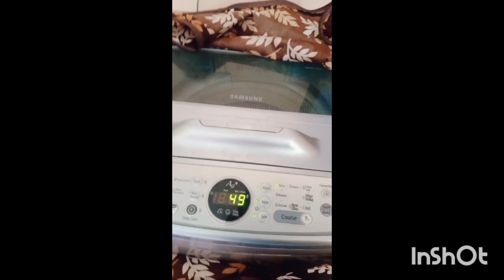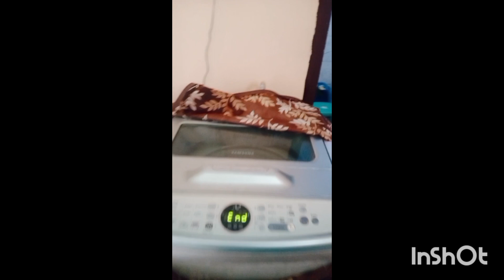My Daily Routine।। मेरी दिन चर्या।। मेरे रोजमर्रा के कार्य Vlog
My Daily Routine।। मेरी दिन चर्या।। मेरे रोजमर्रा के कार्य  Vlog # dailyroutine#mydailyroutine#nituja